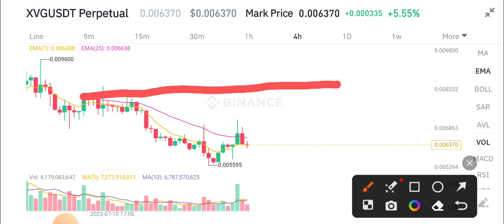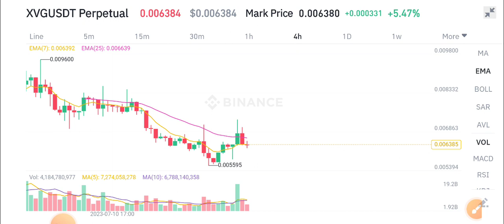Verge XVG Today News! XVG Price Prediction!